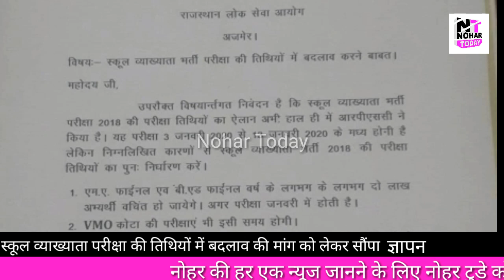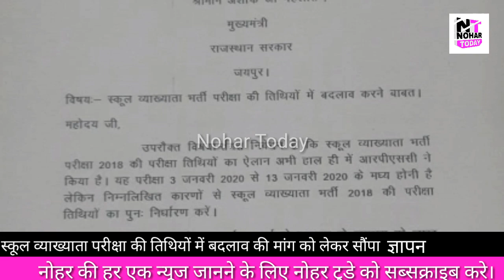Nohar स्कूल व्याख्याता परीक्षा की तिथियों में बदलाव की मांग को लेकर सौंपा ज्ञापन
Description:-